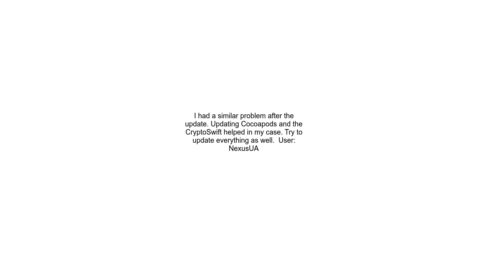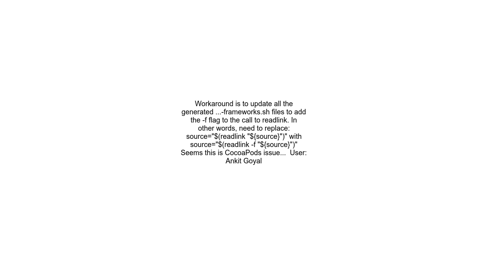XCode 14 3 Command PhaseScriptExecution failed with a nonzero exit code